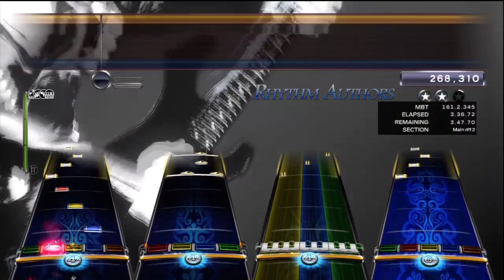Between the Buried and Me - Selkies: The Endless Obsession (2x Bass Pedal) [RBN Gameplay]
Available now on the Rock Band Network for 160msp